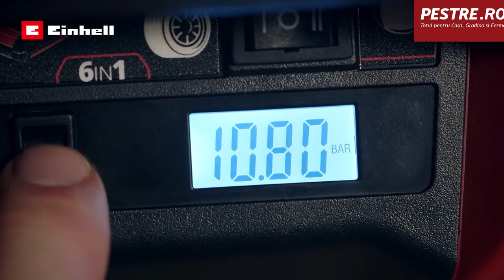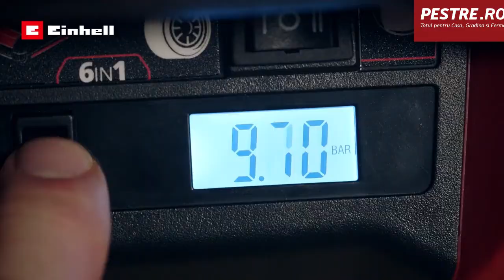Compresor hibrid Einhell Pressito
DATE TEHNICE Compresor hibrid Einhell Pressito, 4020460
Putere motor: 90 W
Capacitate de aspiratie pompa de inalta presiune 21 L/min
Debit iesire la 0 bar 16 L/min
Putere iesire la 4 bar 10 L/min
Putere iesire la 7 bar 8 L/min
Presiune max. de lucru a pompei de inalta presiune 11 bar
Lungime furtun : 710 mm
CARACTERISTICI Compresor hibrid Einhell Pressito, 4020460
Pompa de joasa presiune pentru umflarea saltelelor de aer
Dispozitiv de aspirare cu presiune scazuta pentru golirea saltelelor de aer
Indicator de presiune digital
Pompa de inalta presiune cu presiune reglabila treapta pana la 11 bari
Functie de oprire automata cand este atinsa presiunea reglata
Suport de depozitare integrat pentru setul de adaptoare de umflare din 3 piese
Livrat fara acumulator si incarcator (disponibile separat)